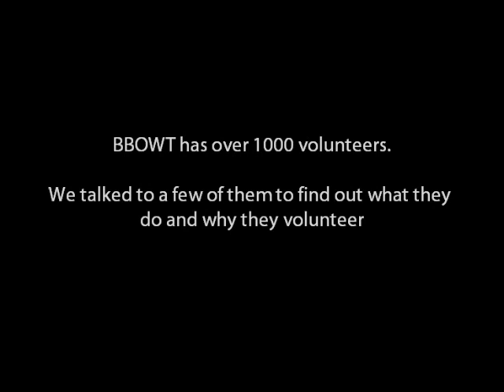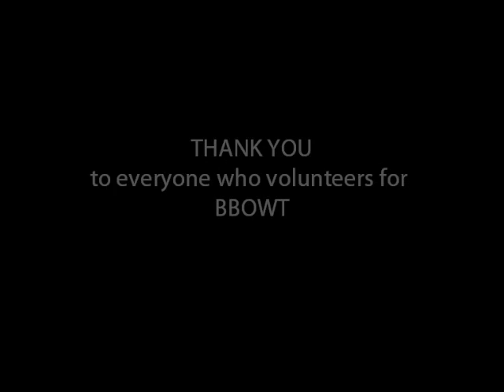Meet our amazing volunteers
Meet some of the people who volunteer for the Berks, Bucks & Oxon Wildlife Trust.

Volunteer with us to meet new people, develop new skills, gain valuable experience and benefit the wildlife in your area.